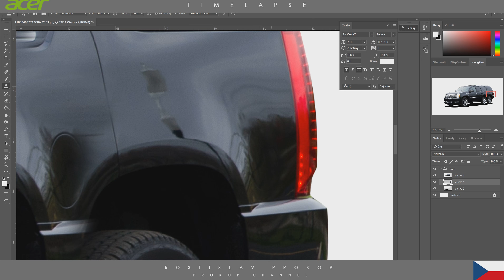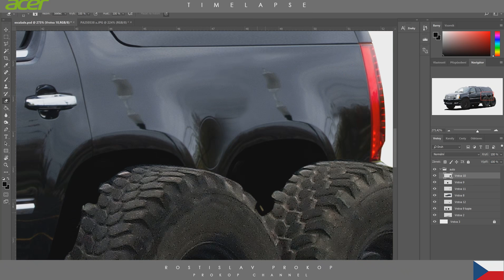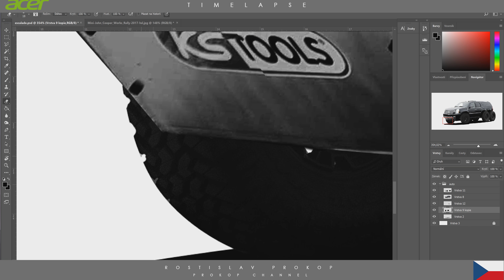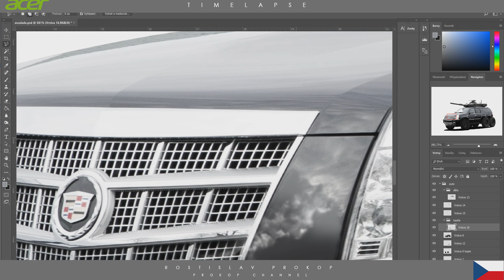Cadillac Escalade 4WD Platinum | Apocalypse Machine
Hey, I welcome everyone on my Channel.
today I have for you special 2018 Cadillac Escalade Platinum. I prefer today crazy photoshoot. Crazy tuning and performance.
Thank you for your watching. Enjoy!

NEW INSTAGRAM!

BroadBandTV
OUTSPEAK

New: 4K monitor! ACER CB281HK